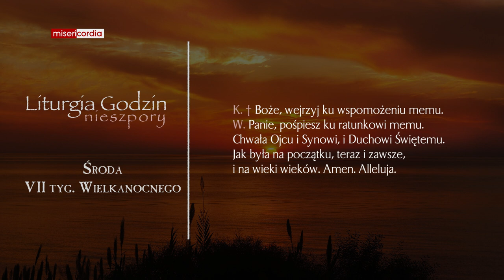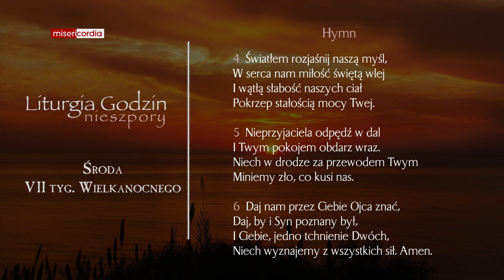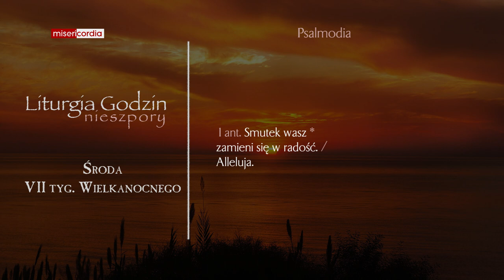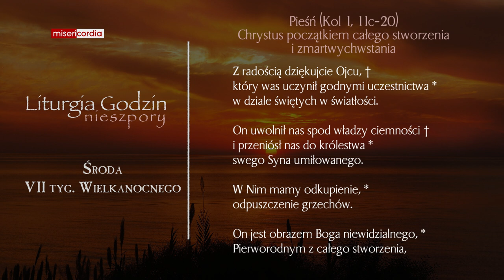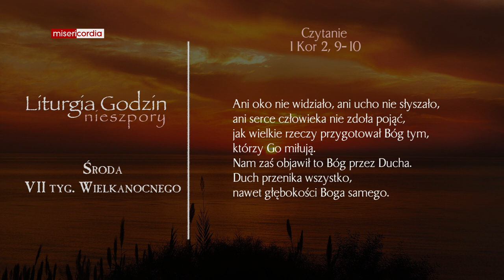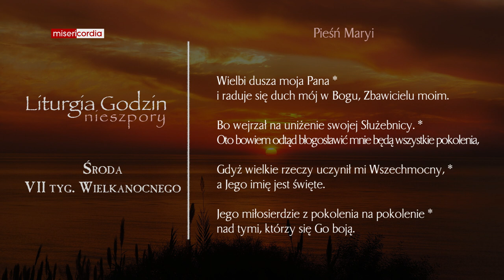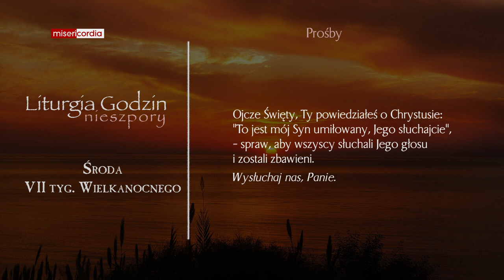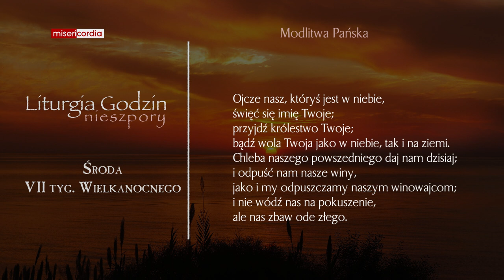Liturgia Godzin | Nieszpory | Środa, VII tyg. Wielkanocnego